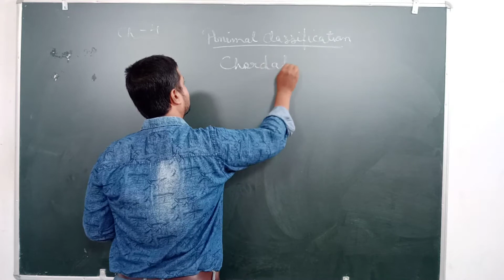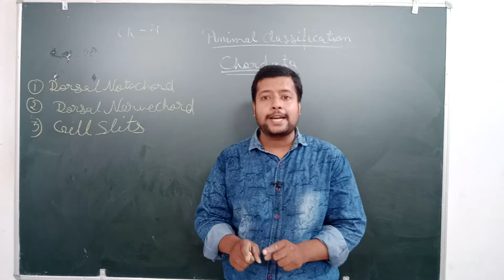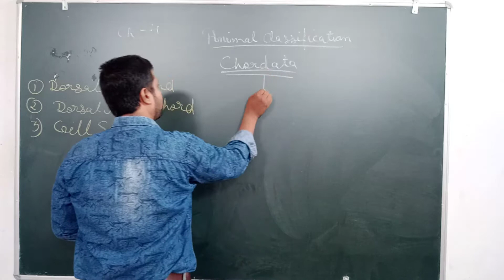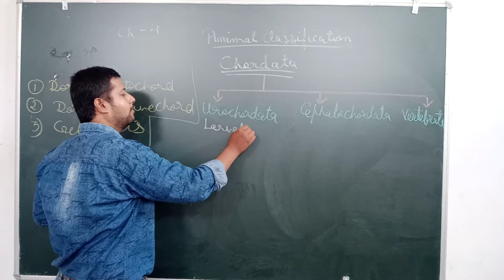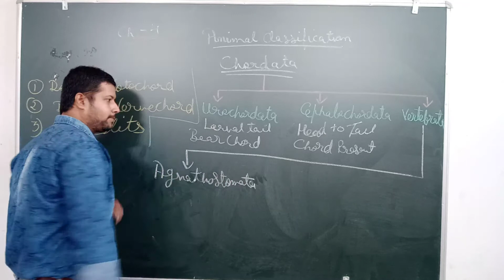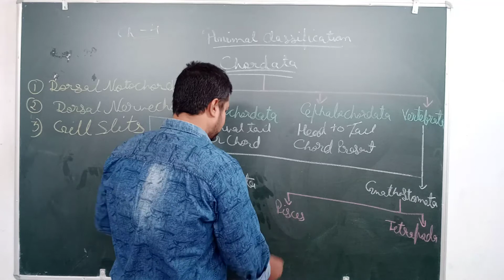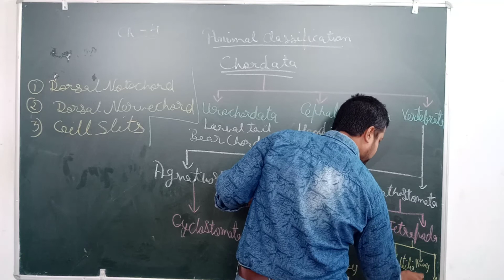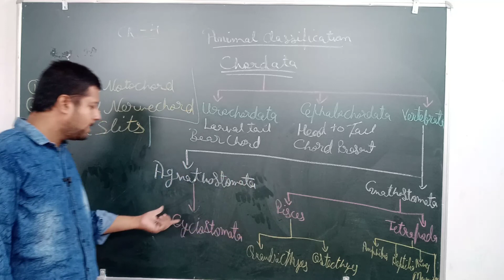XI-EM- BIO CH 4 LEC 13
PARSHV INTERNATIONAL SCHOOL WHERE THE FUTURE STARTS. AN ENGLISH MEDIUM CO.EDUCATION SCHOOL THIS VIDEO IS FOR XI-EM-BIO.